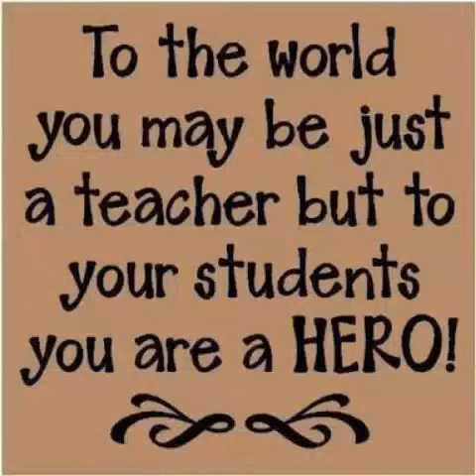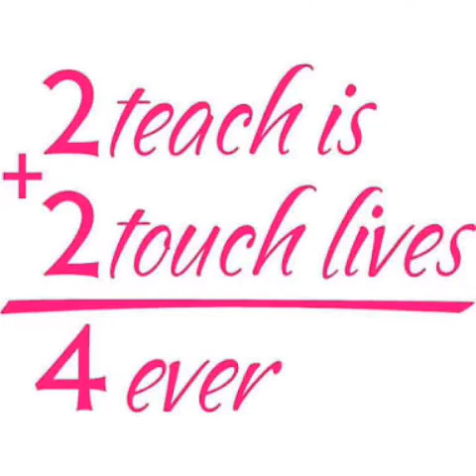INSET-Seminar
INSET-Seminar (MATHEMATICS) at NDDU General Santos City.